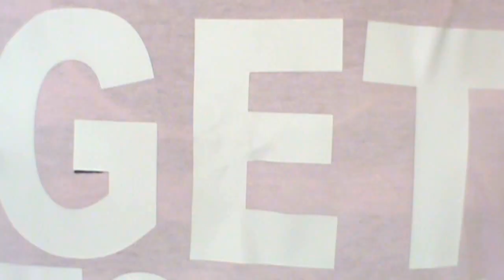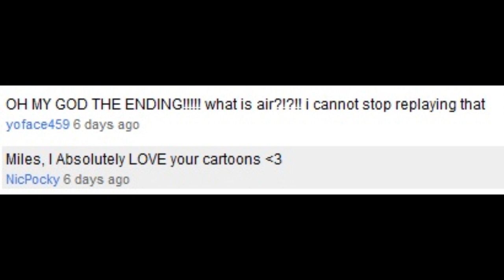Sept 9 "GET TO MY LEVEL."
You can't.

QUESTION: What vid did Ta'Ta'Ta Licious make her first debut?
Hint: The video has a little over 13,000 veiws and a special somone saw it.